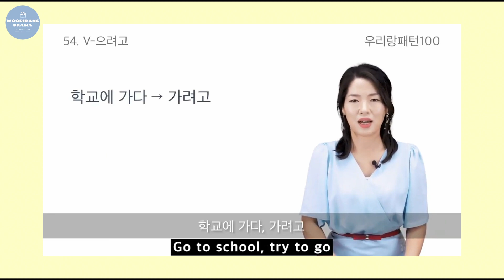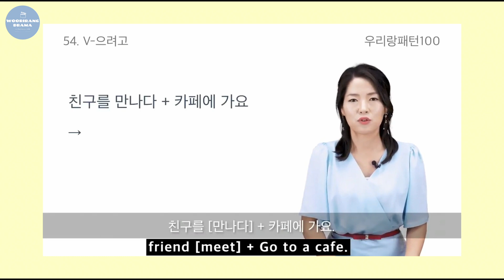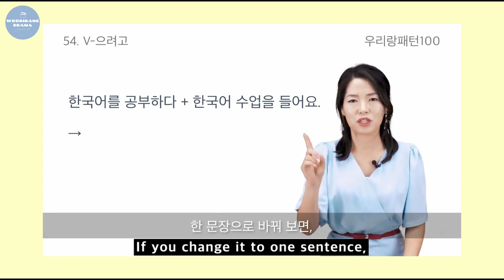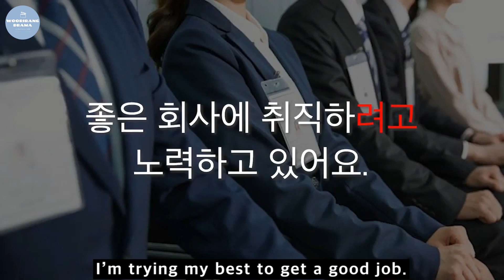【54. V-으려고】 068 우리들의 블루스(Our Blues) | DRAMAx우리랑패턴100 | Woorirang Drama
54. V-으려고 | 너 설마 이혼하려고 | DRAMAx우리랑패턴100 | Woorirang Drama

😃 Let's study Korean 🎉👏👏